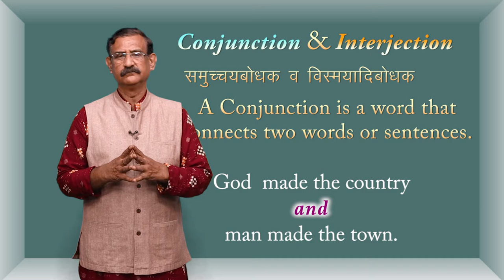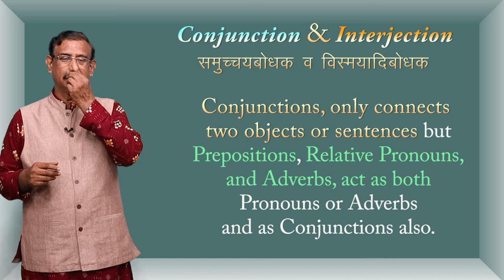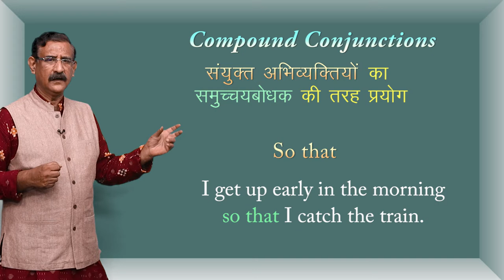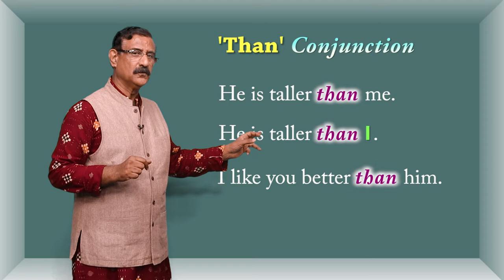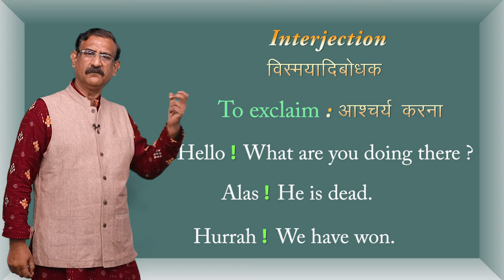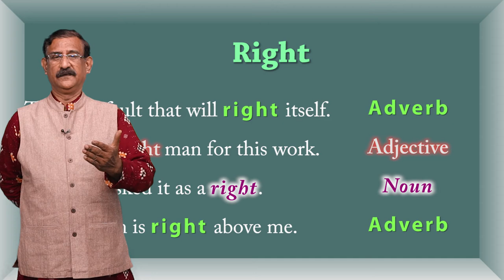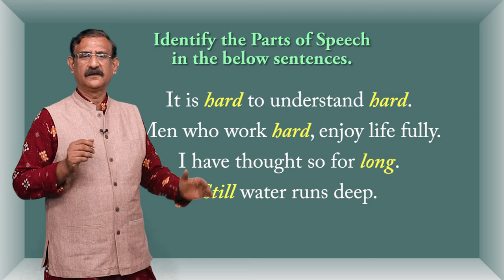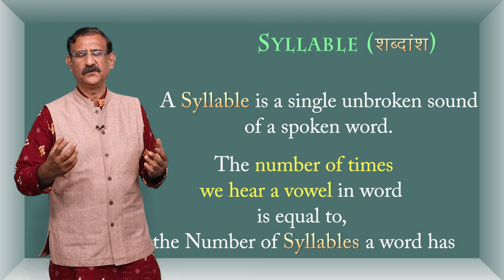CLASS 12th ENGLISH | CHAPTER - PARTS OF SPEECH | CONJUNCTION AND INTERJECTION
CLASS 12th ENGLISH | CHAPTER - PARTS OF SPEECH | CONJUNCTION AND INTERJECTION | 1